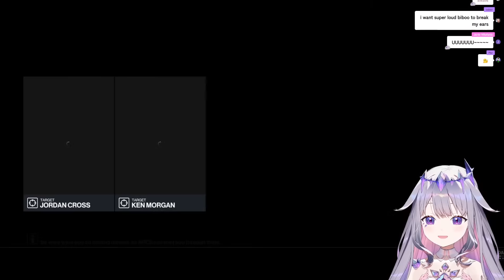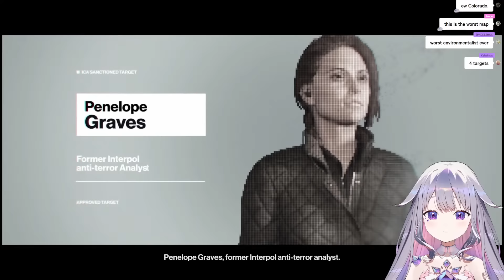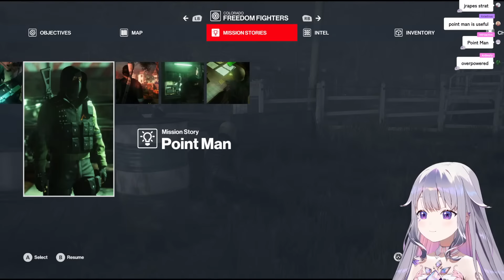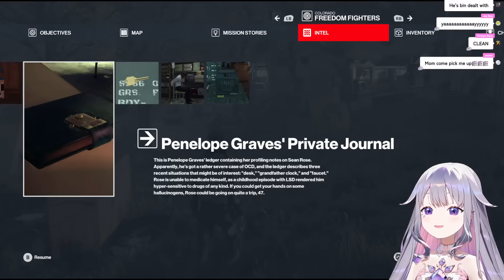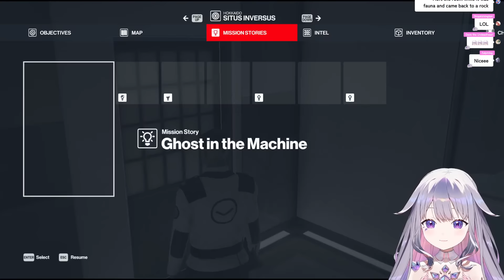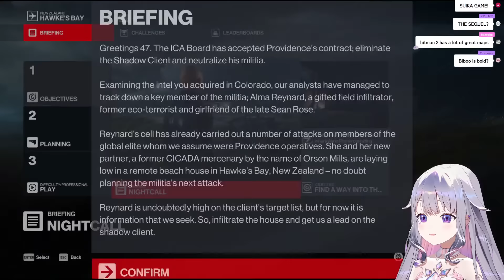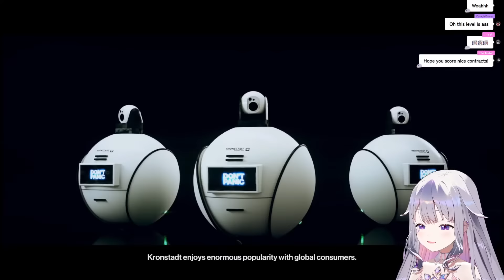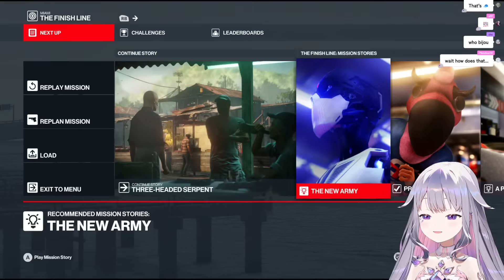【HITMAN: WORLD OF ASSASSINATION】Agent 4'7"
Thumbnail Art by: @potatoshura Thank you!

This game is being streamed after confirming with IO Interactive A/S.

‐‐‐‐‐‐‐‐‐‐‐‐‐‐‐ ✧◆✧ underage viewers ✧◆✧ ‐‐‐‐‐‐‐‐‐‐‐‐‐‐‐

‐‐‐‐‐‐‐‐‐‐‐‐‐‐‐ ✧◆✧ Hololive Production ✧◆✧ ‐‐‐‐‐‐‐‐‐‐‐‐‐‐‐